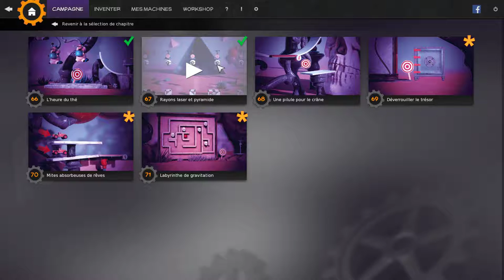Crazy Machine 3 - Prodige et Engins